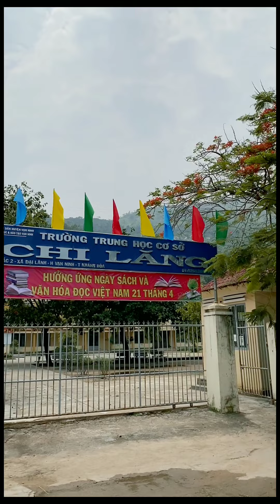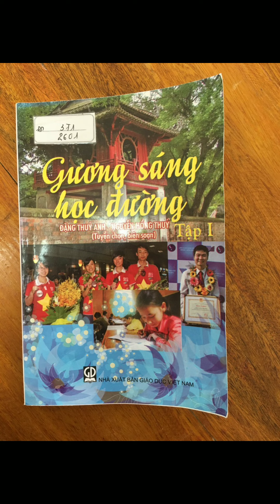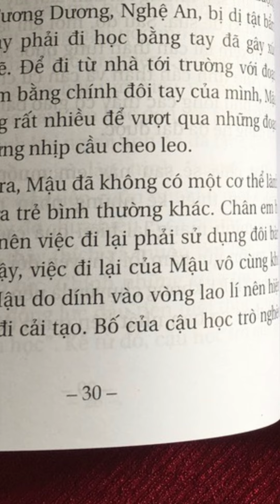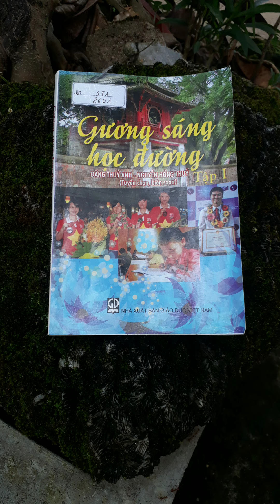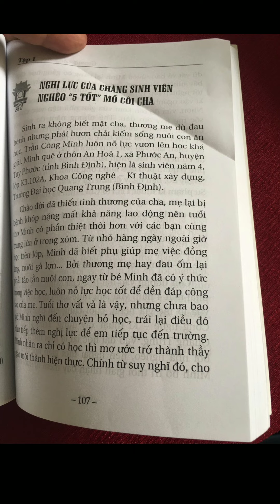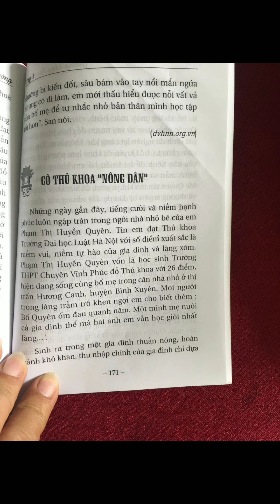B00122. Trường THCS Chi Lăng. Gương sáng học đường